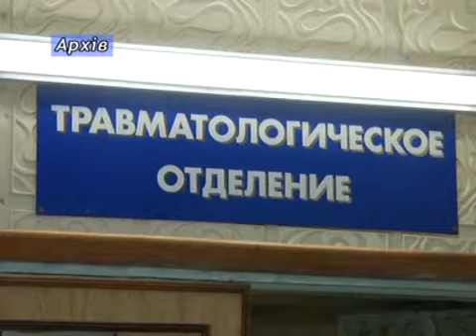Нашествие бродячих собак в Красном Луче.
Число бродячих животных в городе увеличивается с каждым годом. Об этом свидетельствует количество укушенных краснолучан. Коммунальщики отмечают, что занимаются отловом собак. Однако услуга эта не из дешевих.1 собака обходится бюджету почти в 260 гривен. Тем не менее сумма потраченная на вакцинацию пострадавших в разы превышает сумму, выделенную на борьбу с распространением бездомных животных.